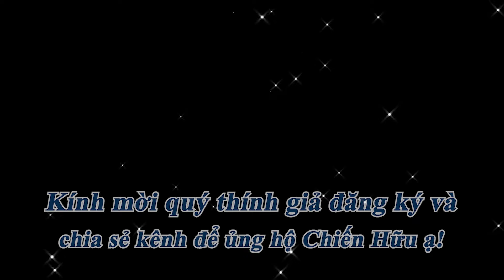NGUỒN CƠN nạn đói Ất Dậu 1945 & Quá trình Nhật bắt dân ta PHÁ LÚA TRỒNG ĐAY - p3 | Chiến Hữu Audio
Mời quý vị tiếp tục theo dõi phần tiếp theo của cuốn sách “Nạn Đói Năm 1945 ở Việt Nam - Những Chứng Tích Lịch Sử’ do Giáo sư Văn Tạo và Giáo sư Furuta Motoo chủ biên. Với những nội dung chính sau: Việc tổ chức thực hiện chính sách thu vét thóc gạo của Nhật Pháp; Việc thu vét thóc gạo được phản ánh qua các báo chí công khai t hời Nhật Pháp thống trị; Chủ trương chính sách và cơ cấu tổ chức trồng và thu mua đay. Hy vọng những nội dung này sẽ giải đáp cho quý vị một góc nhìn trực diện vào nguyên nhân gây ra nạn đói của dân tộc ta. Xin mời quý vị chú ý theo dõi!

Toàn bộ các tập "Nạn đói năm 1945 ở Việt Nam - Những chứng tích lịch sử":

🔔 Bật thông báo để luôn cập nhật những video mới nhất

📖 Tác phẩm: Nạn đói năm 1945 ở Việt Nam - Những chứng tích lịch sử
🎙️ Giọng đọc: Chiến Hữu

💬 Quý vị hãy để lại bình luận để chia sẻ cảm xúc của mình